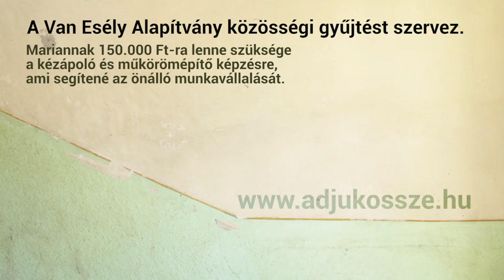Dolgozni szeretnék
Mariann 32 éves, családos fiatalasszony. Három fiát (6, 8 és 10 évesek) férjével, Jánossal nevelik közösen. Mariann és János 15 éve házasok. Az ötfős család június óta egy budapesti családok átmeneti otthonában él. Tovább szeretnének lépni, de ehhez Mariannak is szakmát kell tanulnia és munkába kell állnia. A kézápoló és műkörömépítő tanfolyam elvégzéséhez támogatásra van szüksége. A közösségi gyűjtéshez itt csatlakozhatsz:

The Endless Snowfall - Like Sand Castles

A videóban felhasznált zenék, és ez a videó Creative Commons licensz alatt jelentek meg (Nevezd meg, ne add el!)